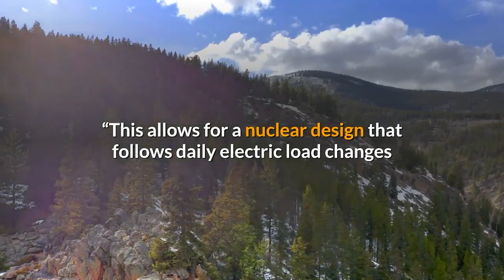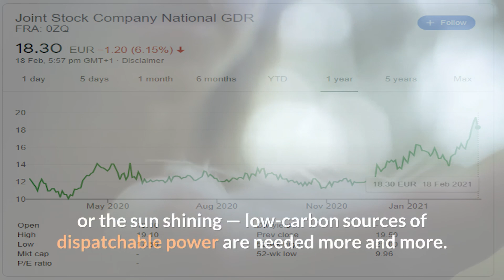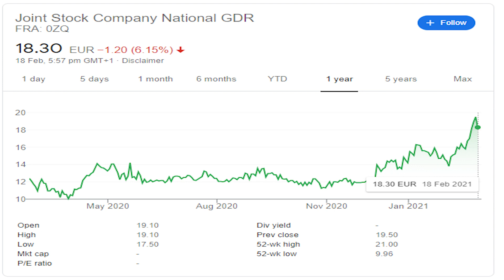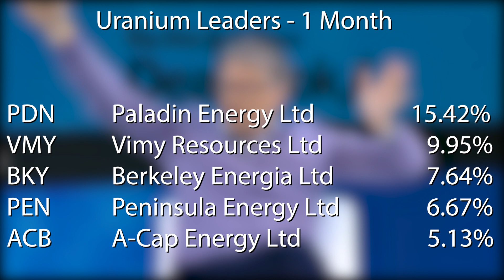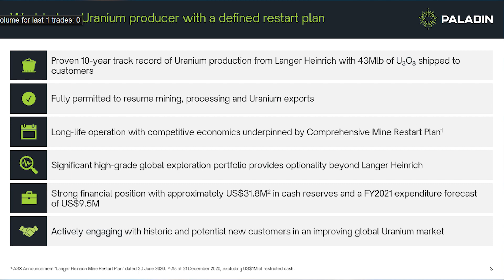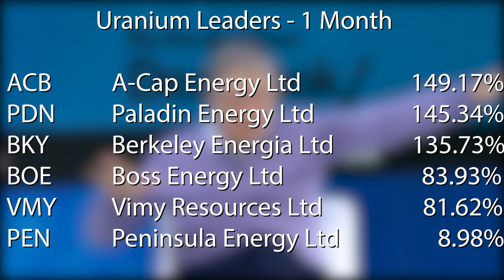Top 6 Uranium stocks | Bill Gates | TerraPower | Kazatomprom | ASX Leaders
The strongest uranium companies on the ASX have gained +150% for the year and 20% for the month. This follows recent news with Bill Gates speaking on US 60 Minutes about the improvements in uranium management at TerraPower for greener energy all while Texas has power blackouts as green energy production fails too meet demand spikes.

Shares in Play connect the ASX's top shares and leading market themes over the last month.

As we continue to , we are looking at the best performing uranium companies on the ASX over the last month.

Leaders this Month:
Introduction 0:00
Bill Gates talks TerraPower and Greener Energy 0:58
Bill Gates on liquid sodium for cooling fuel cells 1:15
National Atomic Company Kazatomprom Joint Stock Company (world's largest producer and seller of natural uranium) 1:52
Uranium Energy (NYSE: UEC) 2:14
Supplying the U.S. Uranium Reserve (“UR”) 2:34

1 month performances:
ACB ASX A-Cap Energy 1 month 2:59
PEN ASX Peninsula Energy 1 month 3:07
BKY ASX Berkeley Energia 1 month 3:12
VMY ASX Vimy Resources 1 month 3:15
PDN ASX Paladin Energy 1 month 3:18
BOE ASX Boss Energy 1 month 4:02

12 month performances
PEN 12 months 4:53
BOE 12 months 5:03
BKY 12 months 5:08
PDN 12 months 5:15
ACB 12 months 5:19